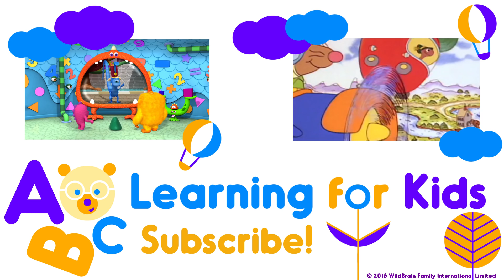Monster Math Squad | FULL EPISODE | Woofie Goes Walkies | Learning Numbers Series